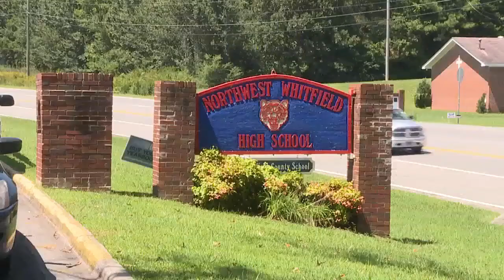High school coach witnesses 50 mile long I 75 police chase ending in shooting